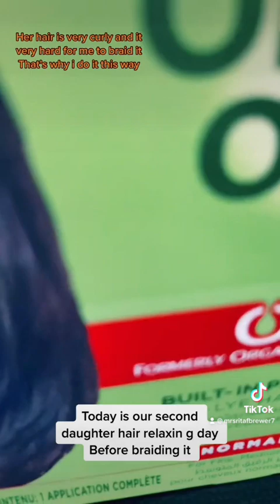Relaxing our second Daughter hair. Grow your natural hair with me.